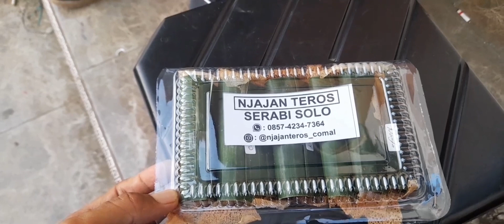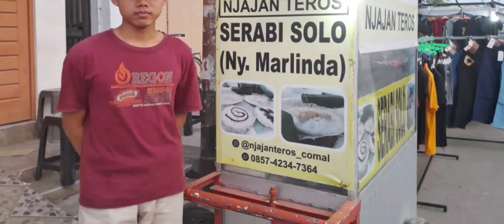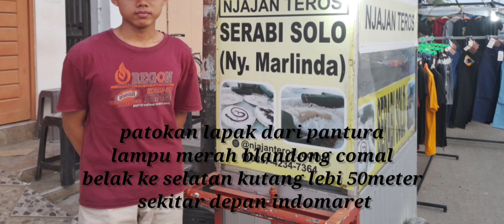Wuahhh !!!salut usaha minim modal untung besar anti rugi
serabi solo
alamat comal pemalang
banyak varian rasa coklat keju nangka pisang original kacang strowberi
paling banyak diminati rasa keju,nangka,original
sudah 1 tahun 1 bulan berjalan
mas agung candra sempat kerja di daerah Bekasi untuk awal cari modal, dan mulai memberanikan diri membuka usaha dari sekian banyak usaha yg sudah beliau coba akhirnya menemukanlah serabi solo. prinsip/mainset yg dipegang mas candra untuk selalu semangat dalam wirausaha bahwa 9 dari 10 pintu rejeki ada di perdagangan dan juga bahwa usaha itu kadang naik kadang naik banget so buat temen" semua yg masih ragu untuk berwirausaha ayo mulailah dan jadi orang sukses selanjutnya...

serabi solo lembut
serabi solo wangi
serabi solo manis
serabi solo gurih
serabi solo legendaris
serabisolo paling mantap dicomal
njajan teros
Ide bisnis
Ide usaha
Ide jualan
Peluang usaha
Peluang bisnis
Usaha rumahan
Usaha sampingan